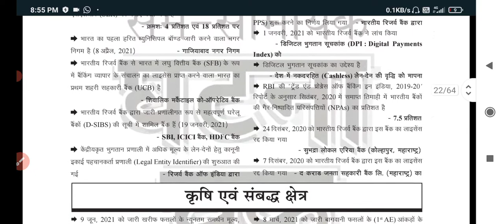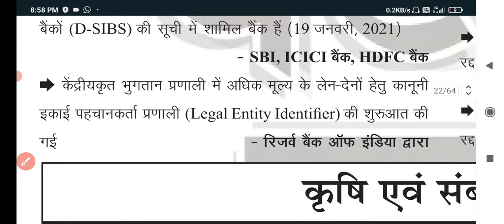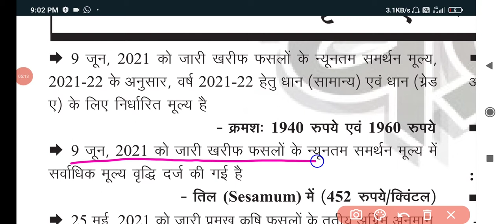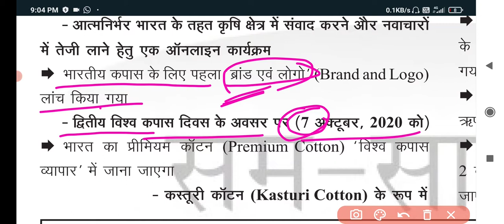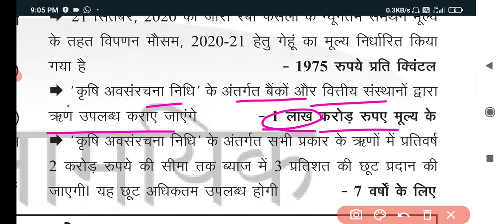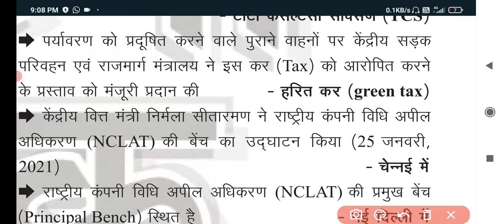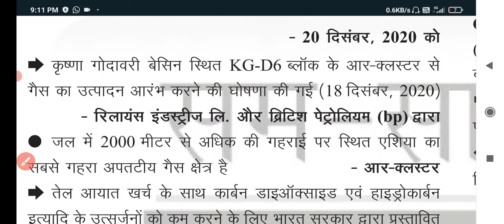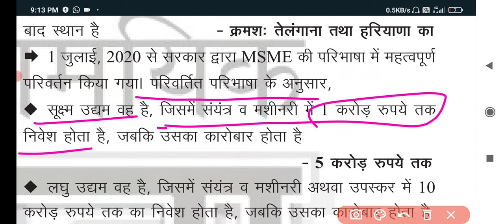घटना चक्र PET EXAM CURRENT AFFAIRS। आर्थिक सर्वे एंड कृषि, उद्योग।